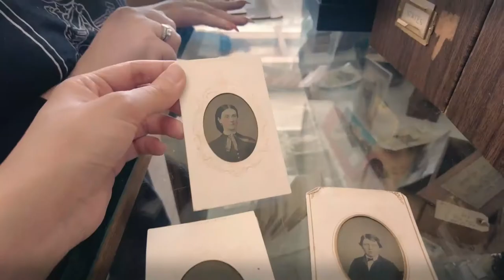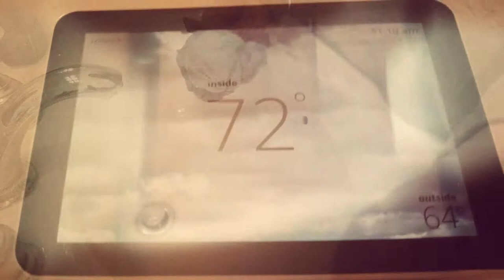US Daily Vlog ｜Vintage shopping, Hummingbird searching & trying wash out embroidery stabilizer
Guest of Honor:
Toni
Her amazing nail page!

Places visited:
Nash Vintage Collective / NV Collective

Chapters:
0:00 Preview
0:20 Visiting dad’s office again
1:20 Antique shopping day
9:26 Trying out water-soluble embroidery paper
11:00  Hummingbird searching & orange groove ASMR